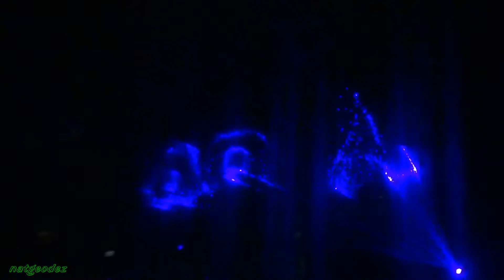аквапарк AquaCity Poprad Slovakia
лазарное шоу в аквапарке г.ПОПРАД Словакия

автор видео не решает сколько рекламных роликов должно быть в видео